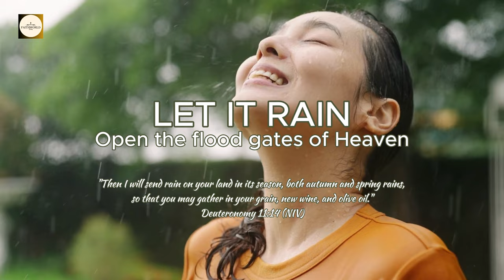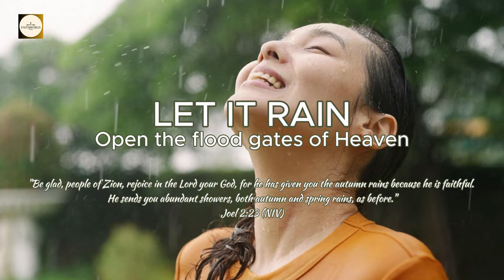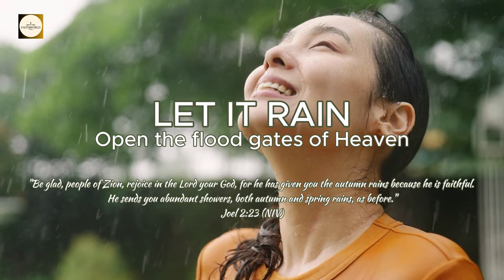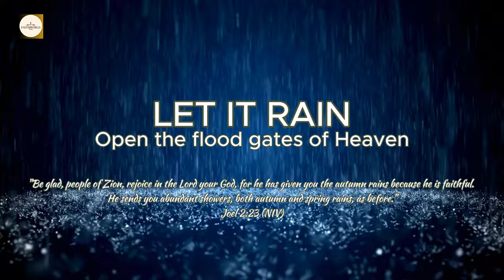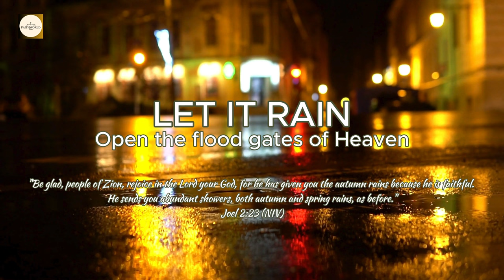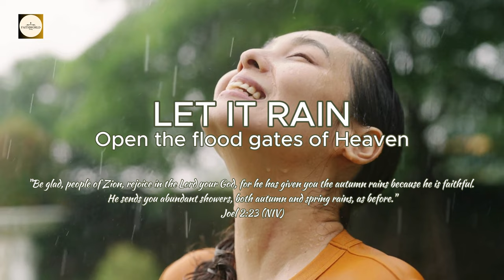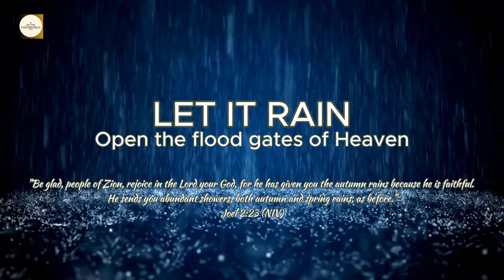LET IT RAIN | Open the flood gates of Heaven -Instrumental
Many people around the world are searching for real peace, true healing, freedom from lies, clarity about who they are in Christ, and the vibrant presence of God's Word filling their lives.
At FAITHFULWORD, we offer a spiritual haven where you can be refreshed and renewed. Explore powerful scriptures that leap off the page, filling your heart with hope, strength, and a faith that never wavers. Join us to experience the transforming power of God's Word like never before!

: SPIRIT-FILLED | UPLIFTING INSTRUMENTAL WORSHIP MUSIC;

Our prayer is that these videos bring you God's blessings, health, peace, and renewal, wherever you are, in Jesus' name!